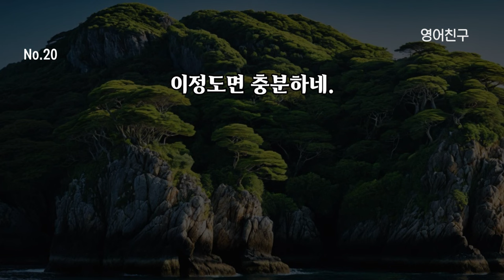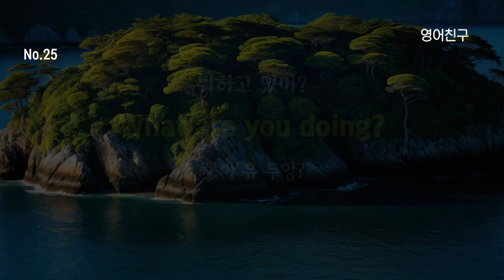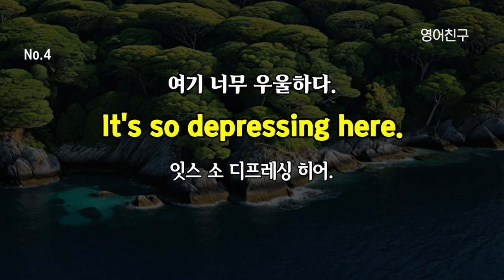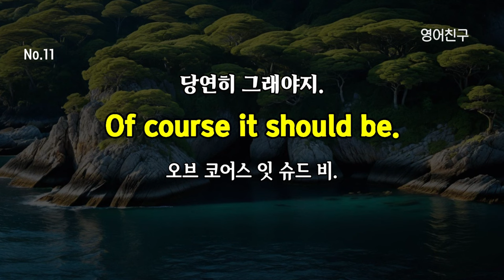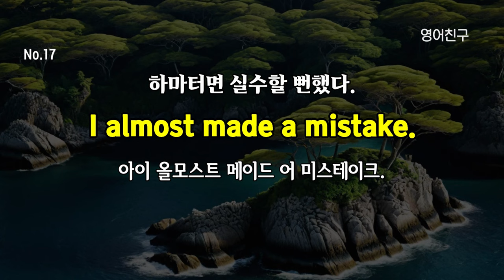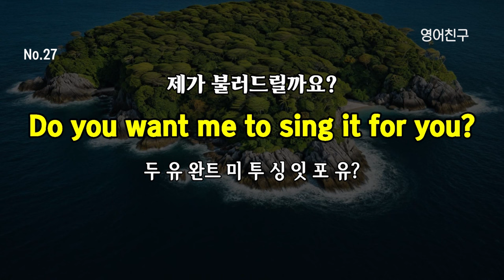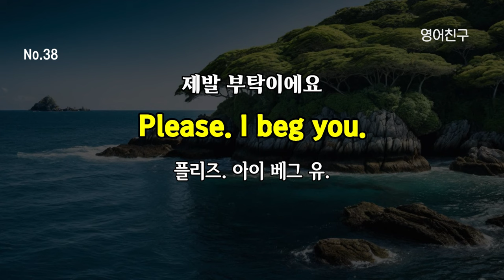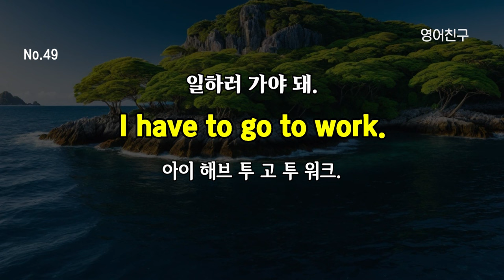#284 자주 듣고 쉽게 공부해요 | 생활영어 30문장 | 듣다보면 외워집니다.